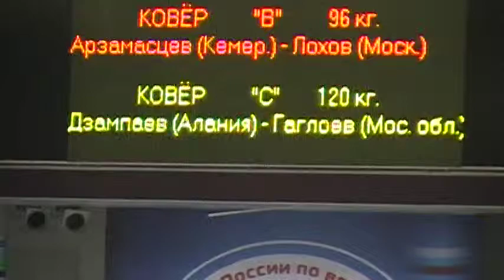120 kg gf Dzampaev vs Gagloev